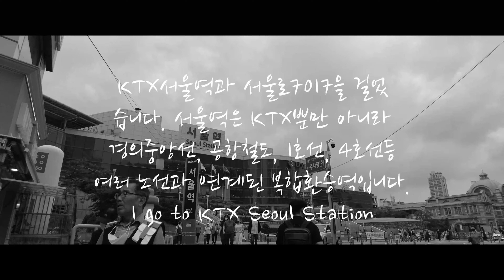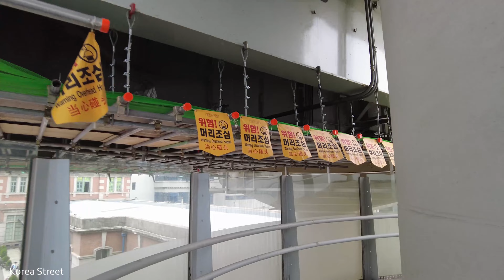[4K KOREA] KTX서울역을 다녀습니다. 서울역은 KTX뿐만 아니라 경의중앙선, 공항철도, 1호선, 4호선등 여러 노선과 연계된 복합환승역입니다. Seoul Station